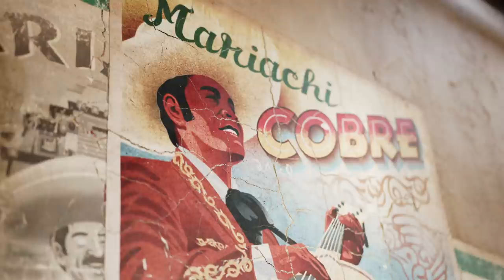Tune Up for a History Lesson from Mariachi Cobre | Walt Disney World Resort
Behind this group at EPCOT is a story of a musical family and love of culture. Meet one of the group’s longest-performing members as he tells what makes this act an authentic mariachi experience.

Follow DisneyMagicMoments for more musical adventures or head on over to the Disney Parks Blog